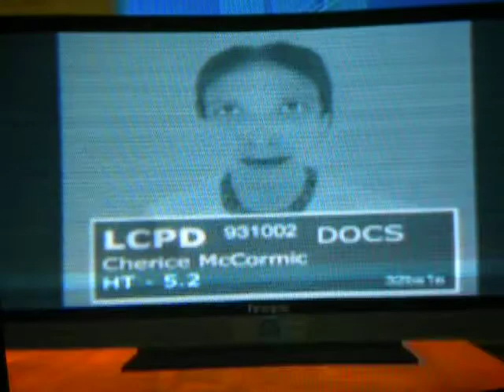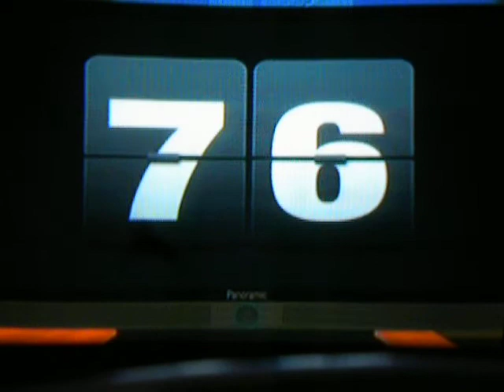Grand Theft Auto IV TV - The Men's Room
Watch TV from Grand Theft Auto IV.